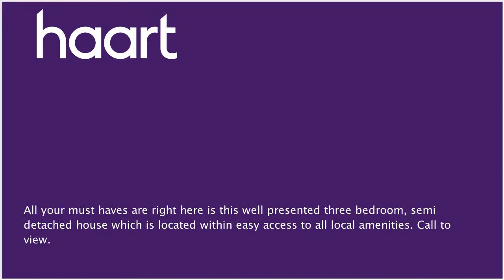Semi-Detached House for sale in Chadwell Heath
or contact Chadwell Heath on 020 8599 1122

This three bedroom semi detached house is located within the easy access to local amenities. You are within walking distance to Goodmayes Station and just a short bus ride to Newbury Park Underground.

Entrance Porch

Double glazed, door leading to:

Hallway

Stairs to the first floor landing, doors to:

Reception Room One 12'06" x 13'01"

(3.81m x 3.99m) Radiator, light, double glazed window to front, power points, storage cupboard

Dining Area 9'01" x 10'01" (2.77m x 3.07m)

Double glazed window to rear, radiator, light, power points, roll top work surfaces, wall and base units, integrated gas hob, sink and drainer, extractor fan, door to side leading to the garden

Storage cupboard, doors to:

Bedroom One 13' x 10'09" (3.96m x 3.28m)

Radiator, light, power points, double glazed window to front

Double glazed window to rear, radiator, light, power points

Double glazed window to front, radiator, power points, storage cupboard

Bath with mixer taps, double glazed window to rear, radiator

WC 2'04" x 5'07" (0.71m x 1.70m)

Double glazed window to rear, low level WC

Rear Garden

Patio area, laid to lawn, outside storage, shrubs to borders, side access